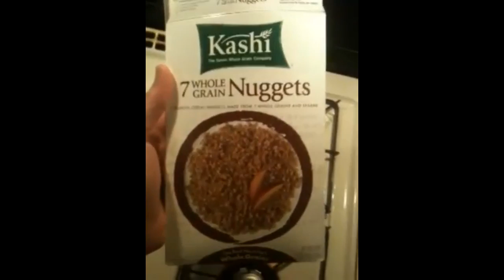Kashi promo got in trouble for thisd